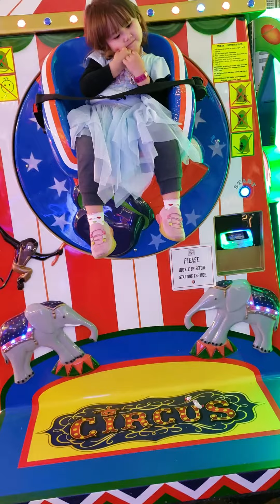April 22, 2022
ellie on circus  go round. great wolf